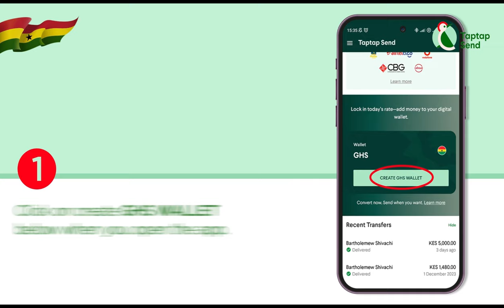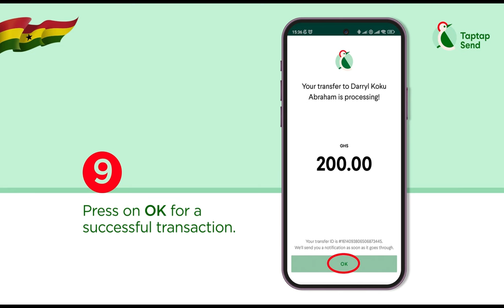Update from Bantama Asenso Boakye vs Kennedy Agyapong's Brother Ralph Agyapong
Bank Account -
Mobile Money